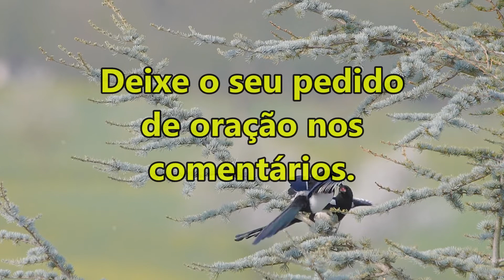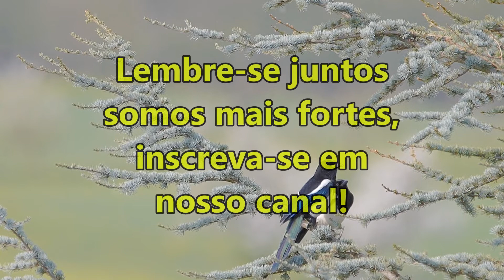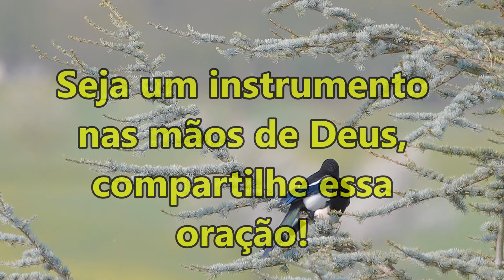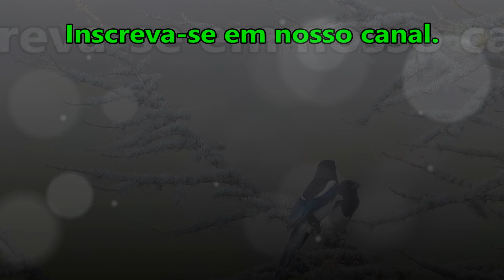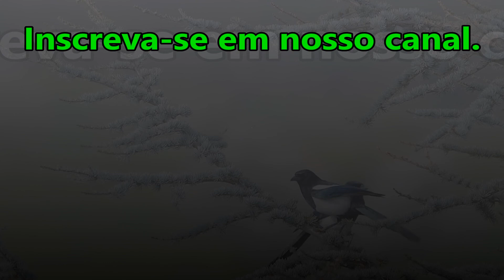🔴 ORAÇÃO DA MANHÃ ESPECIAL A FORÇA E A SABEDORIA DE DEUS TE ABENÇOARÃO HOJE!